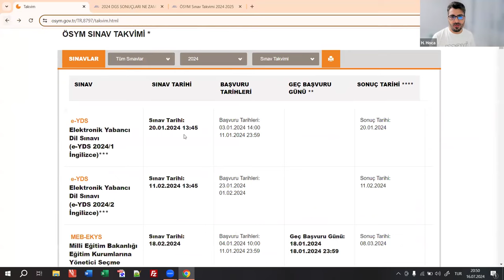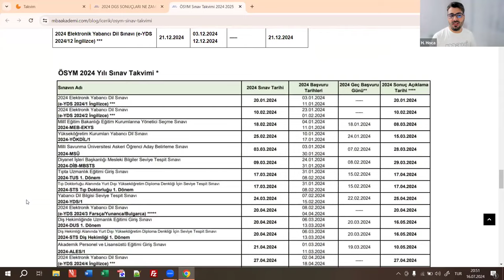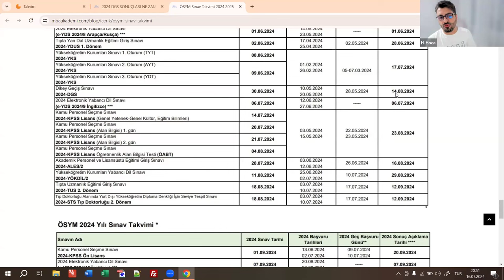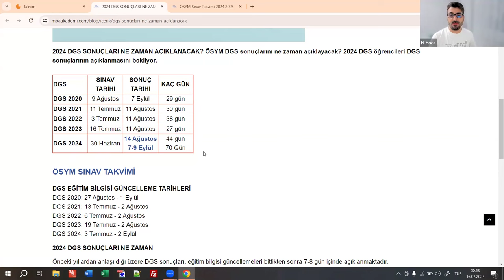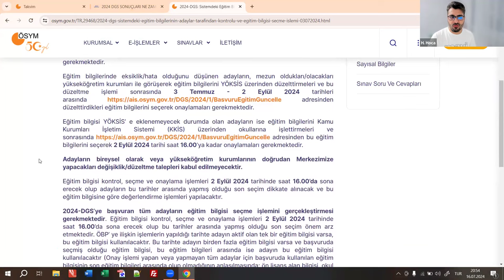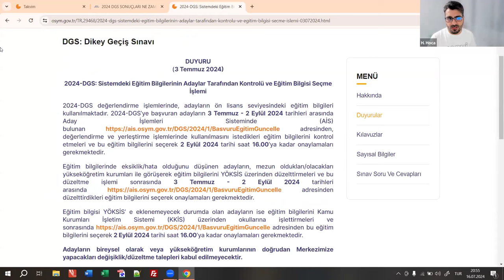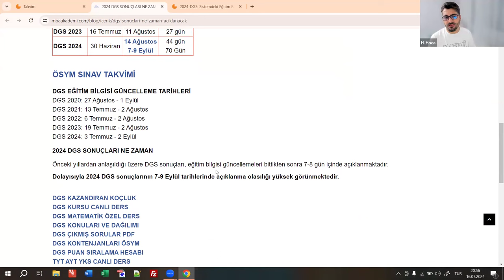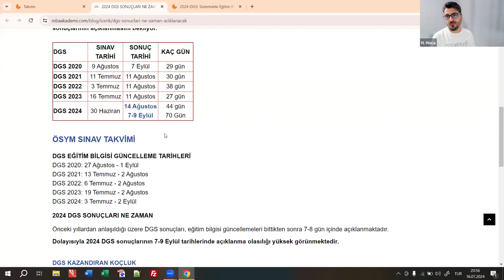2024 DGS SONUÇLARI NE ZAMAN AÇIKLANACAK? - ÜZGÜNÜM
ÖSYM SINAV TAKVİMİ